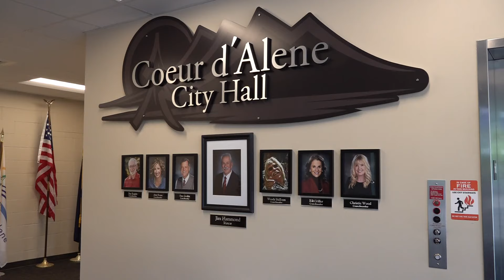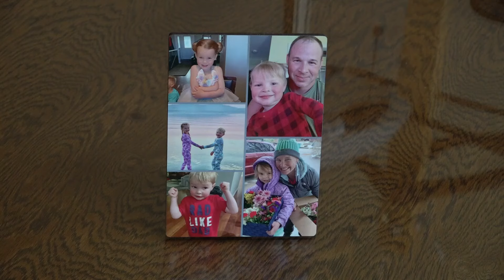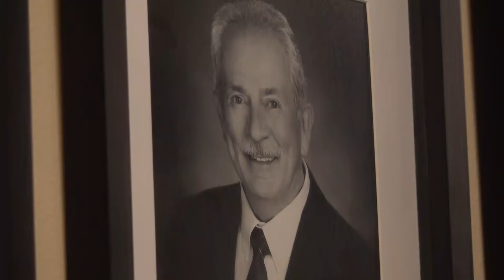Mayor of Coeur d'Alene is resigning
Coeur d'Alene Mayor, Jim Hammond, is resigning with 2 years left to his term.